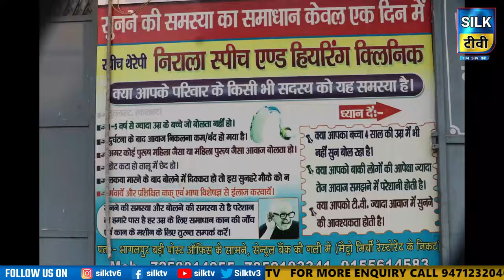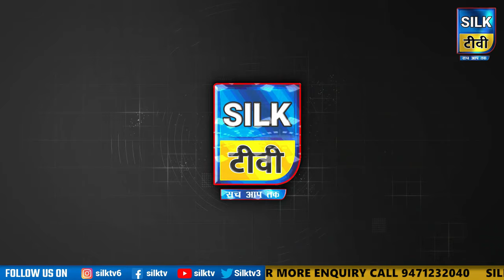SILK TV- जिले की खबरें एक साथ || 20 MAY 2024